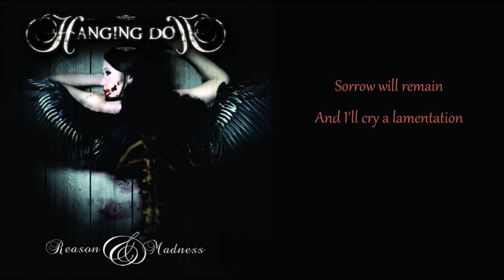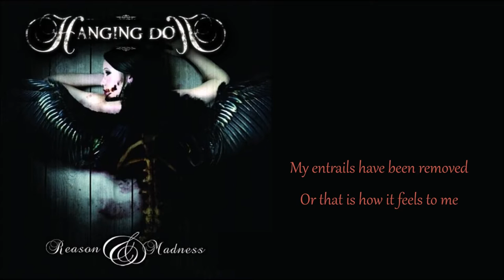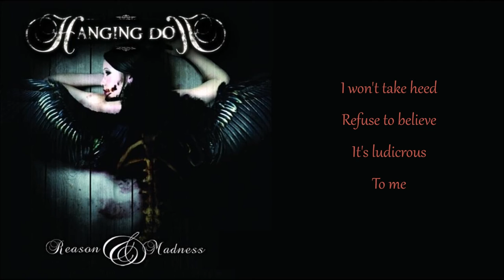Hanging Doll - Blood-Ridden Skies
Artist: Handing Doll (UK)
Song: Blood-Ridden Skies
Album: Reason & Madness (2008)
Genre: Gothic Metal

All credit to Hanging Doll (I'm just the messenger)